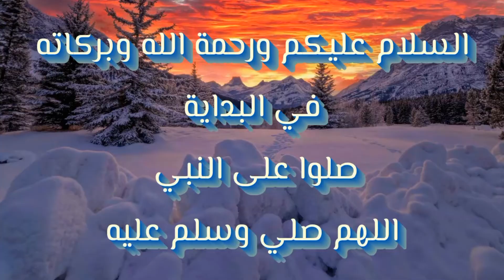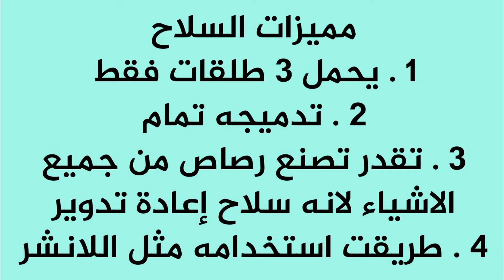كيف تحصل على السلاح الجديد😱وطريقة استخدامه - السيزون 6 - HOW TO OBTAIN THE RECYCLER Weapon - Season6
كيف تحصل على سلاح ( اعادة التدوير ) "  THE RECYCLER " - وطريقة استخدامه

HOW TO OBTAIN THE RECYCLER Weapon